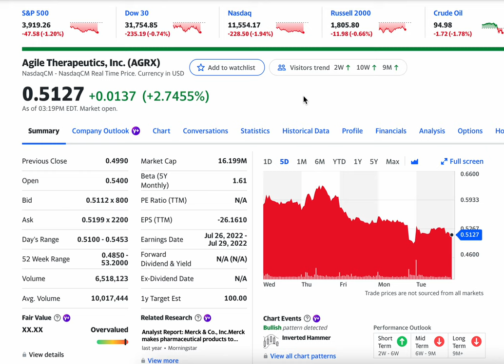Up 3.34% Agile Therapeutics, Inc. (AGRX) Rises on a slow day on Wall Street. Buy?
Agile Therapeutics, Inc., a women's healthcare company, researches, develops, and commercializes prescription contraceptive products for women in the United States. Its lead product is Twirla, also known as AG200-15, a once-weekly prescription combination hormonal contraceptive patch. The company is also developing a pipeline of Twirla line extensions and other products, including AG200-15 Extended Regimen (ER), a regimen that allows a woman to have four episodes of withdrawal bleeding per year; AG200-15 smaller patch (SmP), which is a regimen designed to provide shorter and lighter withdrawal bleeds, and enhance contraceptive efficacy; AG200-15 ER SmP, a regimen to allow a woman to extend the length of her contraceptive cycle, as well as have shorter and lighter withdrawal bleeding episodes per year; and P-Patch, a progestin-only contraceptive patch intended for use by women who are unable or unwilling to take estrogen. Agile Therapeutics, Inc. was incorporated in 1997 and is headquartered in Princeton, New Jersey.